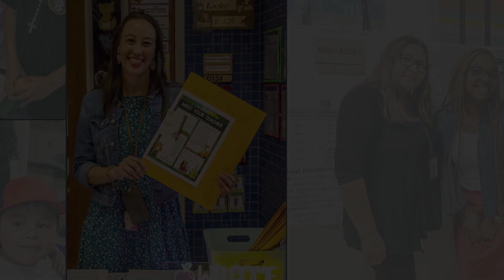Meet the Teacher 2024-2025 | Piney Point Elementary School News & Updates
Wishing everyone a successful and rewarding school year! Piney Point Elementary School, Houston, Texas.  A Point TV Studio Production. Copyright, HISD.
Piney Point ES - HISD Updates